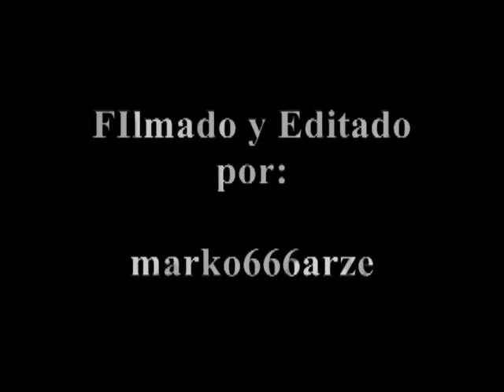MAGNETO & MERCURIO Mira, Mira, Mira (Lima Peru) 2017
UN CLÁSICO DE TODA LA VIDA DEL QUINTO DISCO DE MAGNETO DE 1991, UNA NOCHE LLENA DE NOSTALGIA, MAGNETO & MERCURIO CON SUS HITS Y COREOGRAFÍAS QUE NOS ACOMPAÑARAN POR SIEMPRE, LAS DOS AGRUPACIONES POP MEXICANAS TOP JUNTAS.